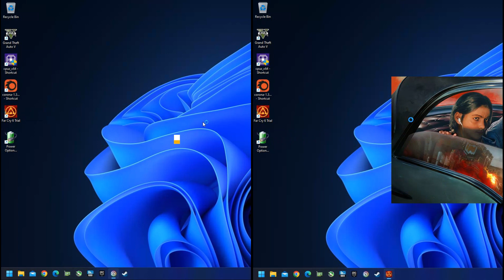Can reducing CPU cores improve game performance?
Intel Xeon W-2275 (i9-10940X)
64GB DDR4 2933MHz Quad Channel
Nvidia RTX 3070 (Asus TUF)